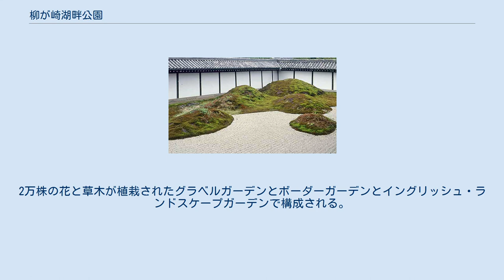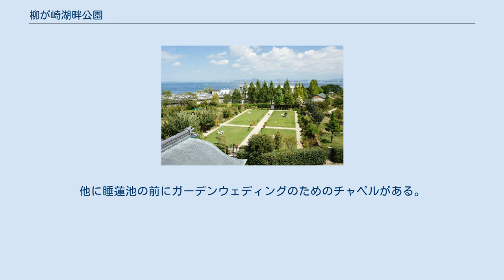柳が崎湖畔公園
柳が崎湖畔公園 （やながさきこはんこうえん）は滋賀県大津市にある都市公園（総合公園）である。
琵琶湖畔にある親水公園で、びわ湖大津館を中核施設として2002年に開園した。
 びわ湖大津館 1934年（昭和9年）に琵琶湖ホテルとして竣工した近代建築である。
「湖国の迎賓館」と呼ばれ、昭和天皇、ヘレン・ケラー、ジョン・ウェインらも宿泊した。
大阪市中央公会堂や歌舞伎座などを手がけた岡田信一郎に設計が依頼され、岡田信一郎の逝去後、弟の岡田捷五郎が引き継ぎ完成させた。
2000年12月に大津市の有形文化財に指定、2007年11月に経済産業省の近代化産業遺産に認定されている。
 1998年（平成10年）に琵琶湖ホテルが浜大津へ移転したのち、大津市が敷地と建物を買い取って修復。
琵琶湖を望むレストラン、カフェ、多目的ホール、ギャラリー、貸会議室、琵琶湖ホテル博物館などを備えた文化施設にリニューアルされ、2002年の開園とともに公開された。
 ボーダーガーデン びわ湖大津館の東隣に造成された面積約5900平方メートルの英国式回遊庭園である。
基本デザインは英国園芸研究家ケイ山田。
2万株の花と草木が植栽されたグラベルガーデンとボーダーガーデンとイングリッシュ・ランドスケープガーデンで構成される。
湖畔に位置するイングリッシュ・ランドスケープガーデンでは、土地の起伏を活かしてノットガーデン、睡蓮池と太鼓橋、そして琵琶湖を望む高台にガゼボが配されている。
他に睡蓮池の前にガーデンウェディングのためのチャペルがある。
冬季は夜間ライトアップされる。
 　 ^ 都市計画図の閲覧（大津市）